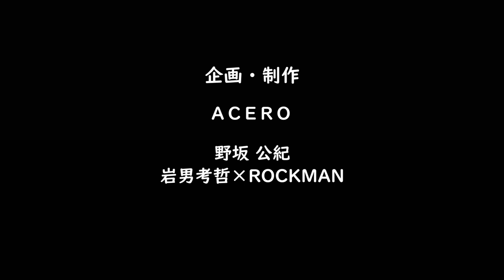ファゴット五重奏と語りによる「長靴をはいた猫」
童話『長靴をはいた猫』。
語りとファゴット五重奏による朗読音楽劇です。
役者が猫に扮し、ご主人様の為にアイデアをふり絞り駆けまわります。
音楽はこの童話とファゴット五重奏の為に書かれたオリジナル作品です。
ファゴット独特の柔らかく暖かな音色、時にコミカルな演奏を猫ちゃんの活躍と共にどうぞお楽しみください。

ACERO / 岩男考哲×RockMan / 野坂公紀
ACERO
(大坂智子、黒田尚宏、黒田紀子、田中正喜、松尾純)
ファゴットの可能性と魅力を伝える5人のアンサンブル集団。幅広いジャンルを演奏し、昨年結成10周年記念公演を開催。

岩男考哲×RockMan
名古屋市出身。洗足学園音楽大学卒。ドラマ版のだめカンタービレ等参加。都内にて芸能活動開始。現在名古屋にてプロデュース脚本演出役者や講師等務める。劇団←甘さ控えめ。所属

作曲家・野坂公紀
1984年、青森県十和田市出身。
独学後、作曲を飯島俊成氏、後藤望友氏に師事。
室内楽、吹奏楽、映像や舞台、テレビ番組等への楽曲提供を行っており作曲家としての活動分野は幅広い。

・川崎市文化芸術応援チャンネル
【ファゴット】「接近撮影！ファゴット見聞録」【解説】